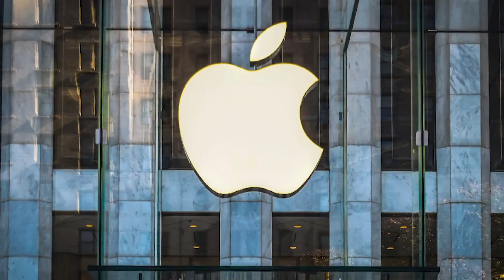Meta Oakley smart glasses: Live translation & AI features revealed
Meta’s brand-new Oakley smart glasses are here—equipped with AI-powered features like live translation in Spanish, French, and Italian. We test them out with a real demo, plus learn how Mark Zuckerberg helped shape their design. Preorders start July 11!